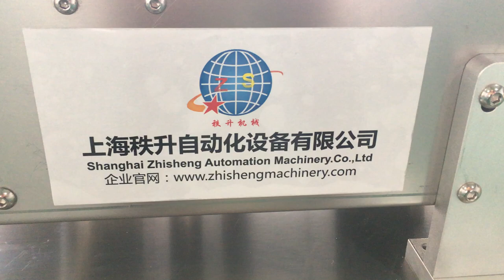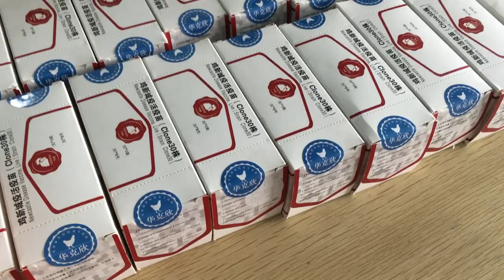药盒防拆标封口自动贴标机视频